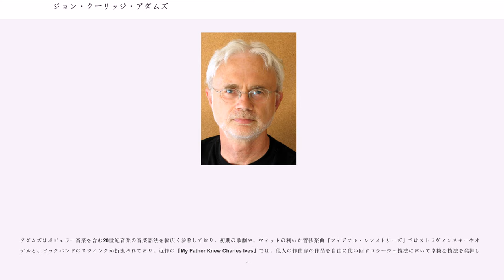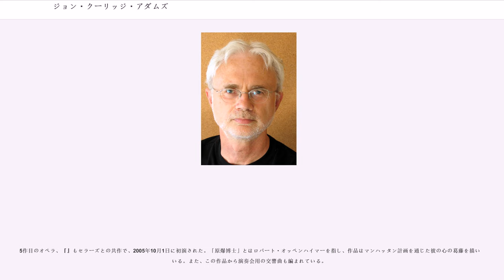ジョン・クーリッジ・アダムズ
ジョン・クーリッジ・アダムズ（John Coolidge Adams、1947年2月15日 - ）はアメリカ合衆国の作曲家。「ミニマル・ミュージック」を提唱する作曲家の一人である。北アメリカには「ジョン・アダムズ」と言う作曲家が3人いるが、一般に「ジョン・アダムズ」と言えばジョン・クーリッジ・アダムズを指し、もう1人の、さらにもう1人のJohn DS Adamsはミドルネームも表記して区別されている。

マサチューセッツ州ウースターの出身。1971年にハーヴァード大学にてレオン・キルヒナーに学ぶ。カリフォルニア州に移って10年間サンフランシスコ音楽院で教鞭と指揮棒を執り、その革新的な演奏会が評価されサンフランシスコ交響楽団の音楽顧問（現代音楽部門）に就任、続いて1979年から1985年まで常勤作曲家に選ばれる。その間に『ハルモニウム』や『和声学』
といった成功作によって、作曲家として名を挙げた。ニュー・アルビオンやECMといったレーベルによる録音に相次いで、1986年にはノンサッチ・レコーズと契約し、その関係は今日まで続いている。1999年にノンサッチ・レコーズは、「ジョン・アダムズ・イアーボックス」（"The John Adams Earbox" ）を発売している。

当初は、グラスやライヒ、ライリーのような純然たるミニマリストとして知られていたが、成熟期の作品においては、ミニマル・ミュージックが色彩的な和声のパレットと豊かな管弦楽法に結び付いた、新ロマン主義的傾向も見られ、その音楽は厳密には「ポスト・ミニマル」と見なされる。そのため、作品には調性を感じさせるものが多く、『ショート・ライド・イン・ア・ファスト・マシーン』のように吹奏楽に編曲されて米国内で親しまれているものもある。

アダムズはポピュラー音楽を含む20世紀音楽の音楽語法を幅広く参照しており、初期の歌劇や、ウィットの利いた管弦楽曲『フィアフル・シンメトリーズ』ではストラヴィンスキーやオネゲルと、ビッグバンドのスウィングが折衷されており、近作の『My Father Knew Charles Ives』では、他人の作曲家の作品を自由に使い回すコラージュ技法において卓抜な技法を発揮した。

また、1985年のオペラ『中国のニクソン』中の晩餐会の場面を管弦楽に編曲した『(The Chairman Dances)』も、アダムスの管弦楽曲の中では取り上げられる頻度が多い曲の一つである。

共通した特徴を持つのが、1993年1月に初演された『室内交響曲』である。これは、シェーンベルクの技巧がかった表現主義音楽を、カートゥーン・アニメ調の音楽に溶け込ませるという斬新なスタイルの作品で、現代音楽におけるアダムスの立ち位置を端的に示した作品である。この作品は大変な成功を見、40以上のアンサンブルによって演奏され（あるいは演奏が計画され）てきた。この作品によってアダムズは1994年にロイヤル・フィルハーモニック協会室内楽部門最優秀賞を得ている。

2002年にはアメリカ同時多発テロ事件の犠牲者の追悼として『"On the Transmigration of Souls" 』が作曲された。この作品は、合唱とオーケストラ、および犠牲者の名前を読み上げる声のサンプリング音のために書かれた作品で2003年にピューリッツァー賞音楽部門を獲得し、ロリン・マゼール指揮による初録音も2005年度グラミー賞の3部門に入賞している。

2003年6月にはBBC交響楽団提携芸術家に選ばれた。2004年11月23日に (BASCA) よりロンドンのバービカンにおいてフェローシップを授与され、その後作曲者自身の指揮によりBBC交響楽団が『ハルモニウム』ほかの作品を演奏した。

活動当初から舞台作品の手腕に定評のあったジョン・アダムズの作品のうち、最も有名で最も広く言及される作品は、オペラ『中国のニクソン』である。これはヒューストン大歌劇場により1987年に初演され、1989年にグラミー賞現代音楽部門最優秀作品に輝いている。作品は、ニクソン大統領の中国訪問という現代史の場面をオペラハウスへ鮮やかに移し替えたもので、ポストモダンにおける全てのジャンルの舞台音楽にとって草分け的存在と...